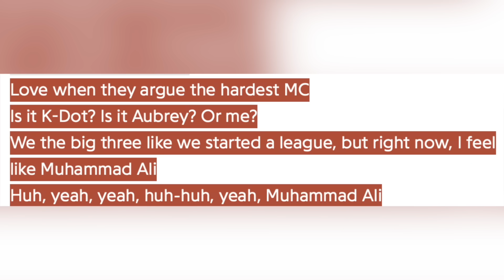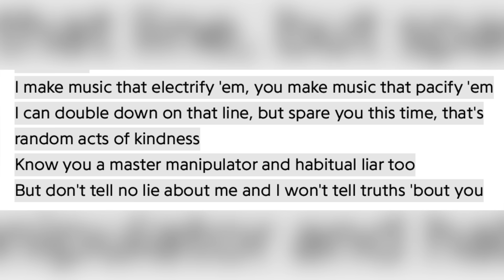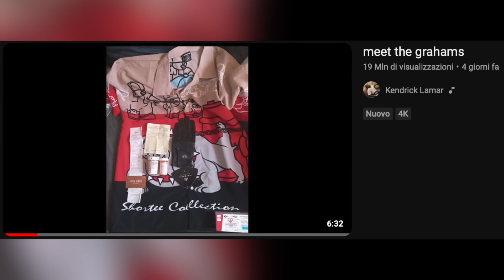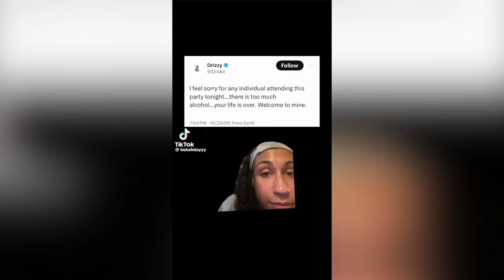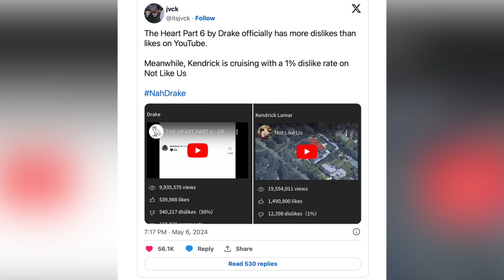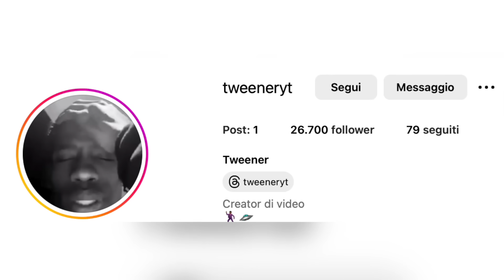Lo SCANDALO di DRAKE e KENDRICK LAMAR È ASSURDO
In questo video parleremo del dissing Drake vs Kendrick Lamar, di cosa è successo, delle accuse che si sono lanciati e delle possibili conseguenze di questo dissing.

GAMEPLAY: Dead island 2